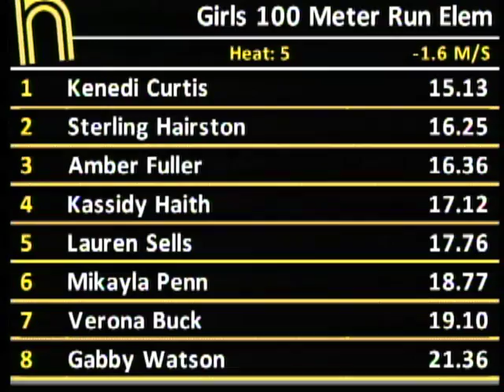Girls 100m Elementary Prelim Heat 5 - New Balance Nationals 2011